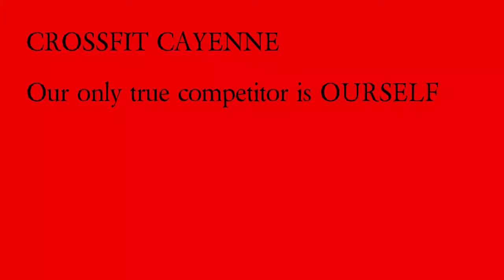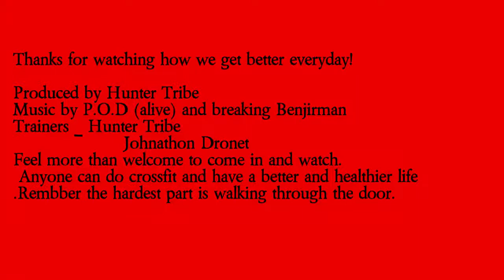Crossfit Cayenne Video